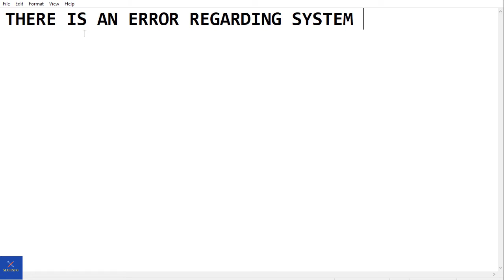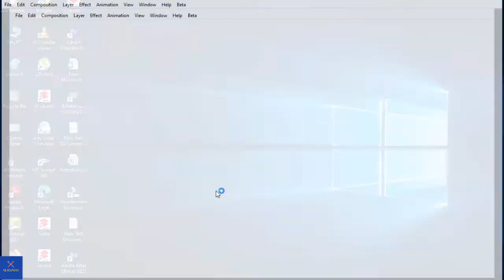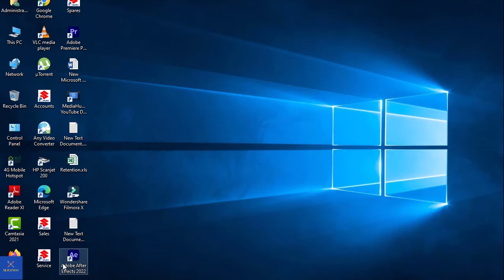How to fix System Compatibilty Problem in Adobe After Effects Pro